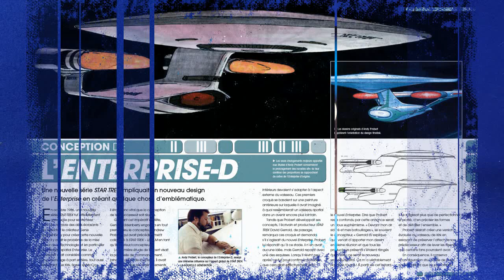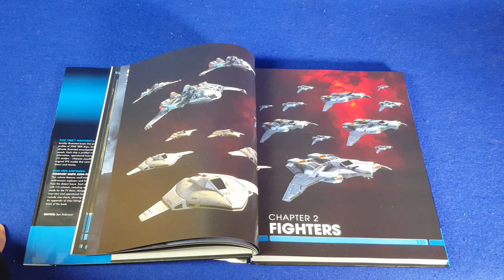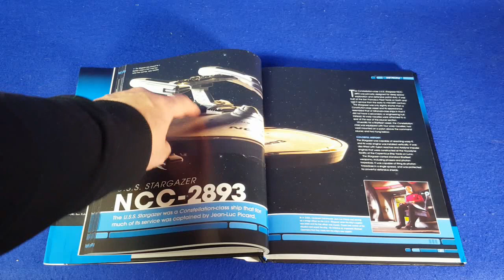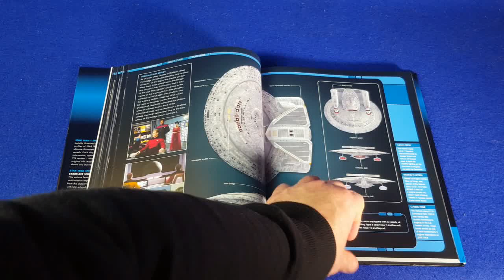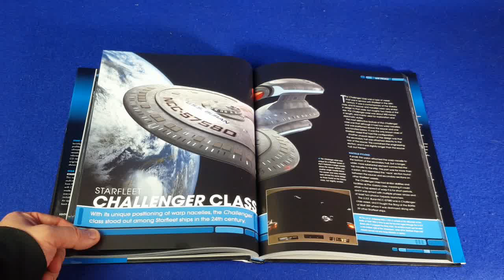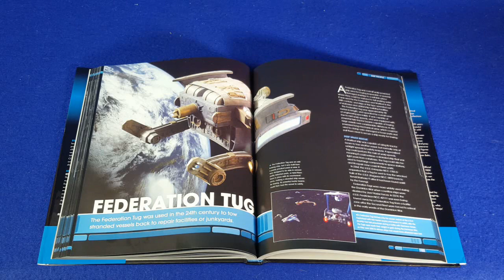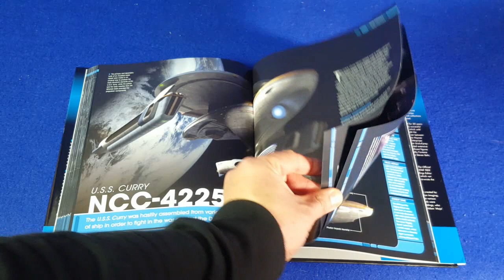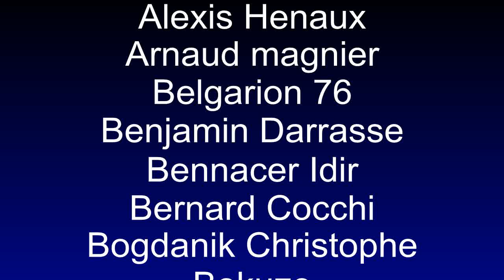Star trek Shipyards, starfleet ships 2294 - the future (livre Eaglemoss)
Encore un bouquin de la collection Hero collector d'Eaglemoss concernant Star Trek : Starfleet Shipyards, autrement dit les chantiers navals de la Fédération.
On y retrouve donc montré sous toutes les coutures de nombreux vaisseaux de la période "Picard" jusqu'à un lointain futur.
Et vu qu'on découvre la nouvelle série Star Trek autour de Picard c'est l'moment de s'y intéresser.

Pour vous le fournir :